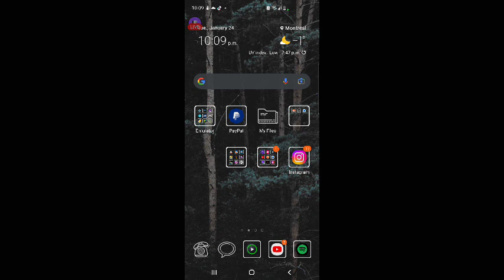survivor io first official stream p2